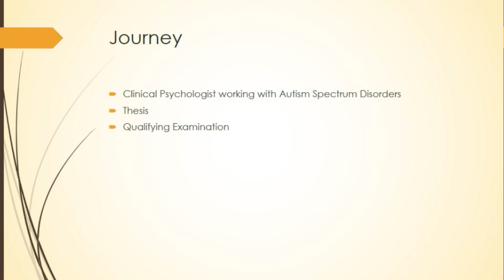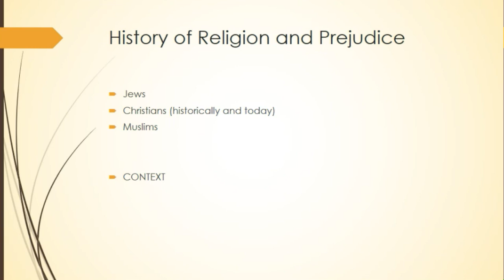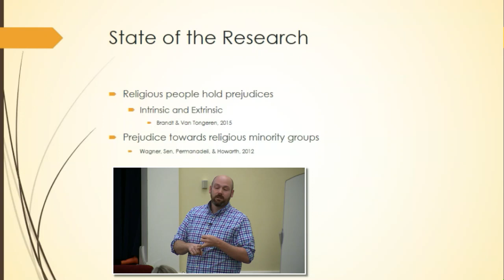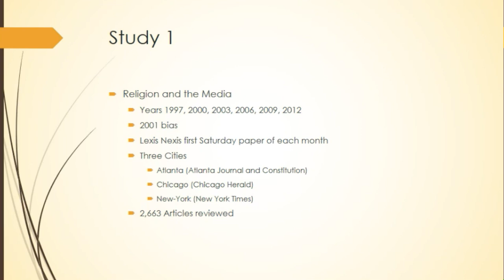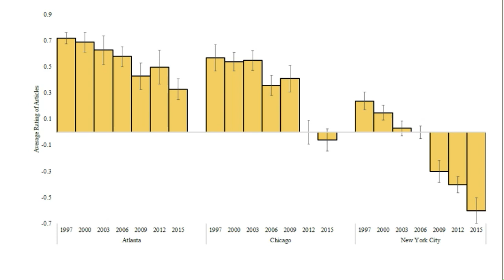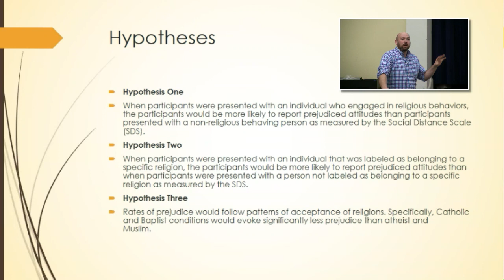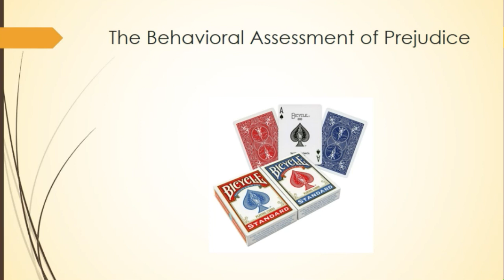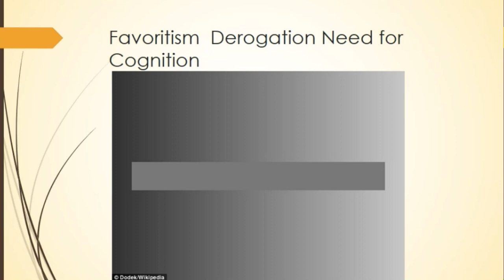EOU Colloquium: Robert Butler - 10/26/2017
Prejudice Towards Religion
Robert Butler